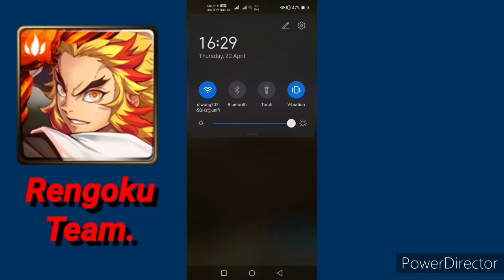[Tower of Saviors/神魔之塔］To Grow Stronger Endlessly Nightmare Stage by Rengoku Team with 2 ⭐.